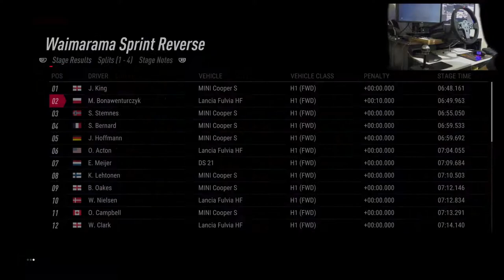DiRT Rally 2.0 - Not only the 1st time in career but also the 1st time with H-shifter!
Career Rally - Hawkes Bay, New Zealand in Lancia Fulvia HF

1:47 - Picking up rally and car - not a huge choice
5:37 - Going though options
7:17- Shakedown
9:13 - Stage 01 - Te Awanga Forward
14:03 - Time for restart of Stage 01
26:53 - Stage 02 - Waimarama Sprint Reverse
32:03 - Time for restart of Stage 02
40:41 - Realised something is wrong with clutch so adjusted settings
41:14 - Car repairs
42:20 - Stage 03 - Waimarama Sprint Forward (Night)
50:35 - Stage 04 - Te Awanga Sprint Reverse
52:13 - Time for restart of Stage 04

Setup:
PlayStation 5
Base: Fanatec CSL Elite
Wheel: Fanatec CSL Elite P1
Pedals: Fanatec CSL Elite with LC
Shifter: ClubSport Shifter SQ

Shifting - H-Shifter

Assists and Rules: As realistic as possible